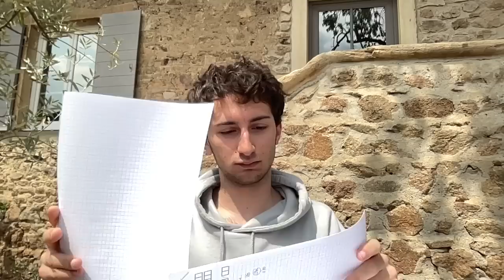Écrits 2023 - Centrale Supélec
Coucou, aujourd'hui on se retrouve pas pour un cours de natation mais pour le débrief de la semaine. Dans cette série de vidéos, j'explique et je partage ma vie dans ma classe prépa maths spé (CPGE MP* à La Martinière Monplaisir, Lyon), c'est destiné aux gens qui m'entourent mais tout le monde a le droit de se joindre à nous lol.
J'ai rien à dire, c'est la même description pour toutes les vidéos, je ne fais ni montage ni planning, je poste chaque fin de semaine de telle sorte à avoir une trace de ma classe prépa.
On va démystifier la prépa ensemble, bisous les sangs